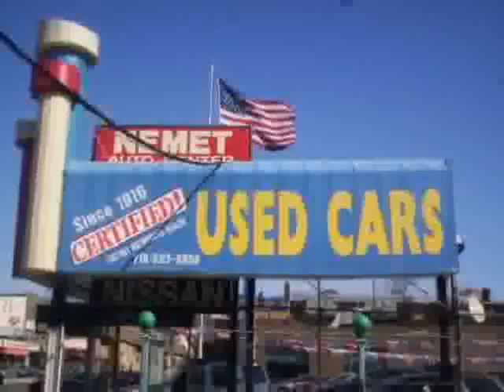used Hyundai Sonata Queens Brooklyn 2011 located in NYC at Nemet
This used Hyundai Sonata Queens 2011 is located in NYC and is offered by Nemet and can be compared to any used Hyundai Sonata Brooklyn: